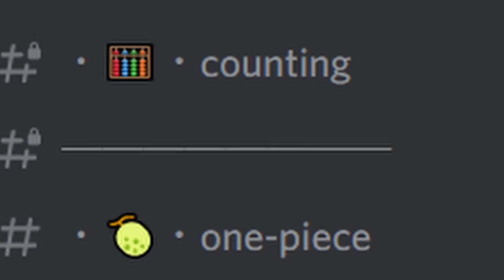And The FINAL New Straw Hat Pirate Is...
In todays video we will discuss for the last time the final straw hat to join,
well until we get some new information lol.

I had a lot of fun making this video, and giving all of my thoughts but I’d love to hear from you all. Also my Discord link is down below as well. Join the Synsei Grand Fleet.